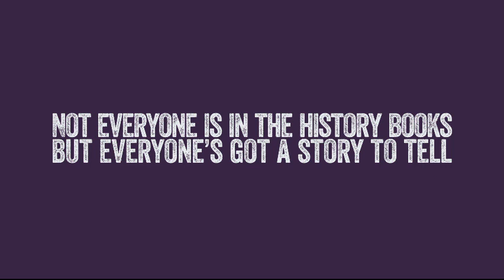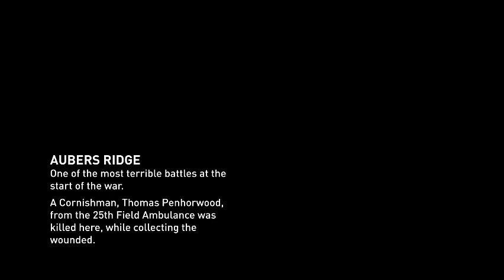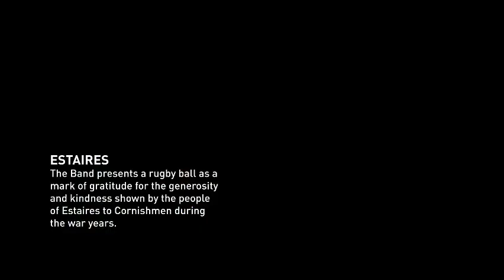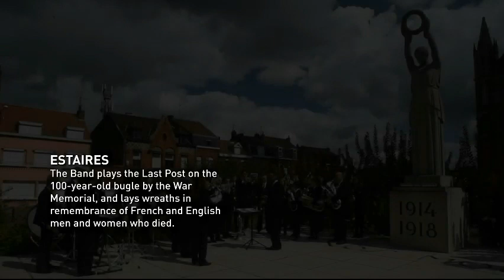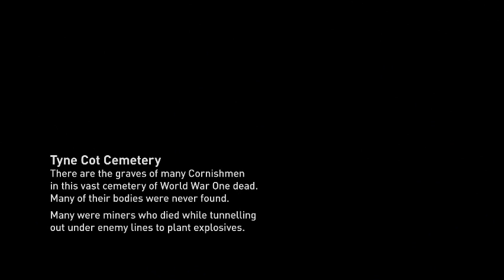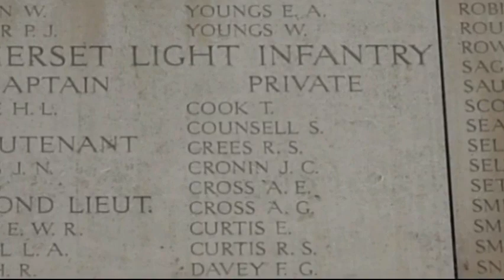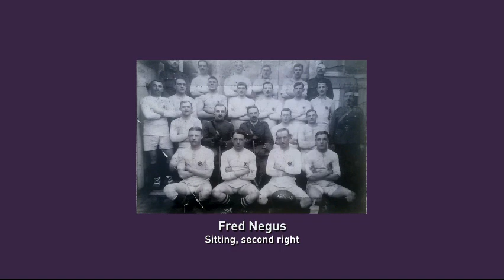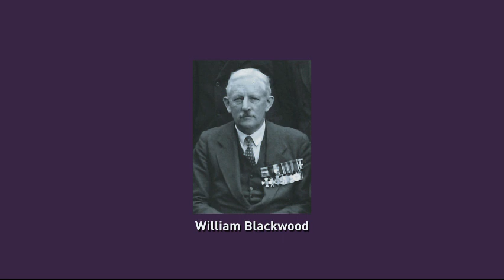Playing For Camborne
This is the compressed version of the video NE Design created covering the trip and exhibition at Heartlands by Camborne Youth Band to the war graves of the Western Front. The band had been invited back to play at the Menin Gate, but this time the trip was a little longer and had more than one story to tell...